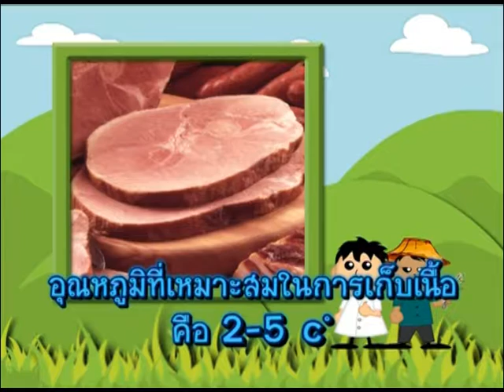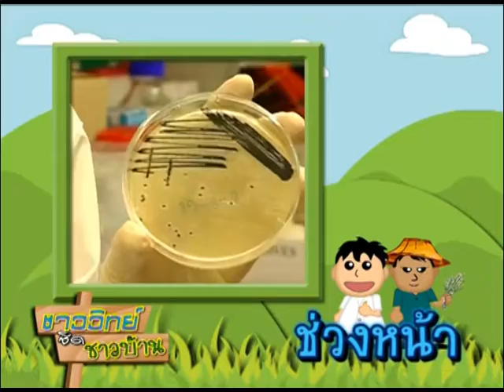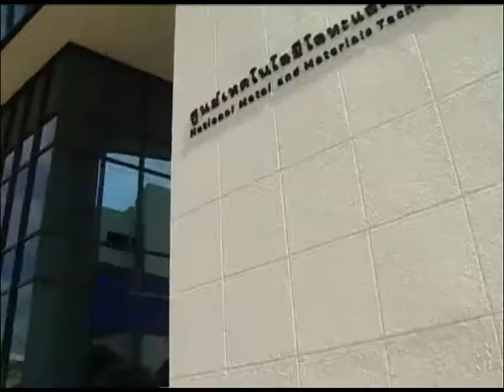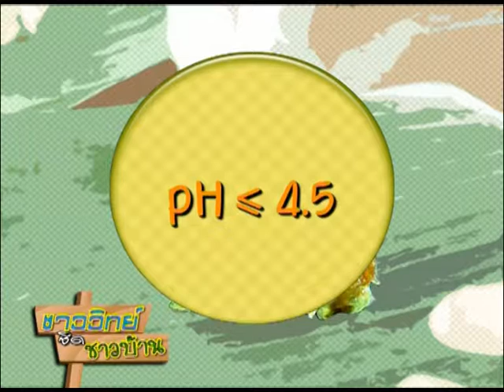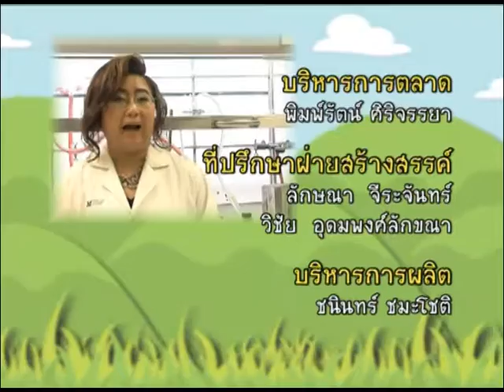ชาววิทย์ชิดชาวบ้าน ตอน สุขอนามัยเพื่อการบริโภคแหนมอย่างปลอดภัย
แหนมเป็นอาหารพื้นเมืองของทางภาคเหนือ และภาคตะวันออกเฉียงเหนือ ที่นิยมรับประทานกันอย่างแพร่หลาย ปัจจุบันมูลค่าทางการตลาดผลิตภัณฑ์อยู่ที่ 1,200 ล้านบาท อาหารชนิดนี้เกิดจากการหมักเนื้อหมูดิบกับส่วนผสม และเครื่องปรุงต่างๆ ในสภาพไม่มีอากาศ เพื่อให้ผลิตภัณฑ์เกิดรสเปรี้ยว ซึ่งรสเปรี้ยวในแหนมมาจากกรดแลคติก (lactic acid) ที่จุลินทรีย์บางชนิด เช่น จุลินทรีย์แลคโตบาซิลลัส (Lactobacillus) ย่อยสลายสารอาหารประเภทคาร์โบไฮเดรตอย่างน้ำตาล และแป้งในสภาวะที่ไม่มีอากาศ หรือมีอากาศเพียงเล็กน้อย และเปลี่ยนให้เป็นกรดแลคติก

ด้วยเหตุที่แหนมเป็นอาหารที่สามารถนำมารับประทานได้ ทั้งในสภาพแหนมสุก และแหนมดิบที่ไม่ผ่านความร้อนใดๆ ประกอบกับคนไทยจำนวนไม่น้อย นิยมการรับประทานแหนมดิบ จึงทำให้มีโอกาสรับเชื้อจุลินทรีย์ก่อโรคต่างๆ ที่อาจปนเปื้อนอยู่ในผลิตภัณฑ์แหนม เช่น Salmonella spp., Bacillus cereus, Staphylococcus aureus, Listeria monocytogenes, Escherichia coli O157:H7 และ Yersinia enterocolitica  เป็นต้น

ดร.จิตติ์พร เครือเนตร นักวิจัยศูนย์เทคโนโลยีโลหะและวัสดุแห่งชาติ และทีมวิจัย ได้พัฒนาเทคโนโลยีบ่งชี้ผลิตภัณฑ์แหนม ซึ่งการพัฒนาวัสดุบ่งชี้สภาวะปลอดภัย จากเชื้อจุลินทรีย์ก่อโรค ของผลิตภัณฑ์แหนม จะเป็นวัสดุที่สามารถเพิ่มความมั่นใจให้กับผู้บริโภคได้ว่า ผลิตภัณฑ์แหนมอยู่ในสภาพพร้อมรับประทาน และมีโอกาสเสี่ยงต่อการได้รับเชื้อจุลินทรีย์ก่อโรคต่างๆ น้อยลง ทั้งนี้ปัจจุบัน งานวิจัยอยู่ในขั้นตอนการพัฒนาวิธีติดวัสดุบ่งชี้ไปกับแหนม โดยมีความร่วมมือกับบริษัท สุทธิลักษณ์ อินโนฟู้ด จำกัด (แหนมดอนเมือง กม.26)